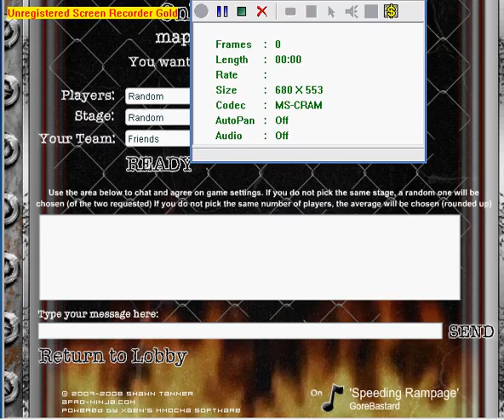territory war online fight (AMAZING COMEBACK SORTOF)!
**READ FOR INFO ABOUT THIS GAME**
In the new Territoy War Online game from Xgen studios, you can play the old territory war but IMPROVED! In the new one there are new weapons and new and cool levels. you can play online agains other people. There is better resolution. You can also make your own team! and choose a hairstyle or hat for you team! You should try it, especially when youre bored:P im the guys with the clown hats.